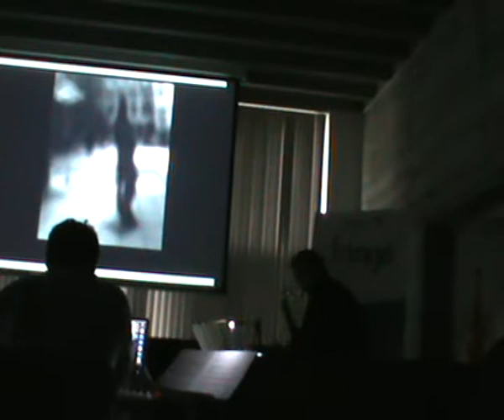Works: concert Phoenicopterus Roseus (fragment 2)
Vanguard Duo: Alejandro Castillo (bass clarinet) - Josep Vila (accordion)

Joan BAGES, composition